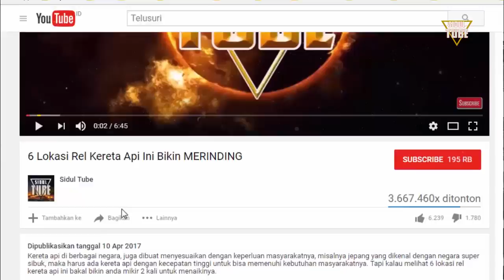8 KOTA BESAR INI DIPREDIKSI SEGERA LENYAP DARI MUKA BUMI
8 Kota besar ini diprediksi segera tenggelam hilang lenyap dari muka bumi ini. Efek pemanasan global membuat salju di kutub mencair. Tak ayal beberapa kota di dunia terancam tenggelam. Namun sampai saat ini manusia masih banyak melakukan aktivitas yang makin mempercepat pemanasan global.